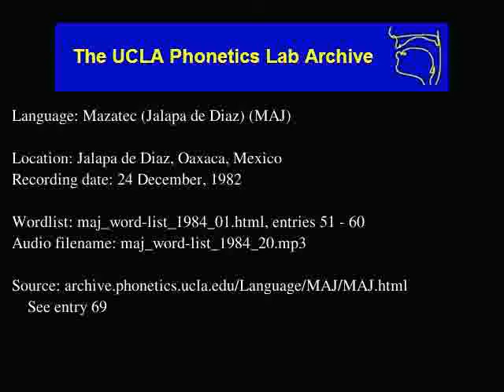Jalapa De Díaz Mazatec audio: maj_word-list_1984_20